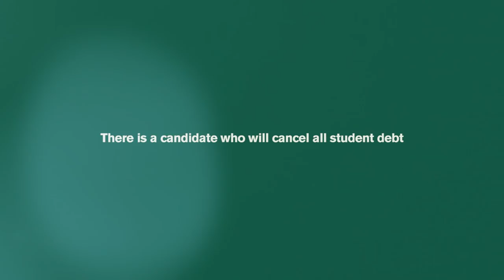Jill Stein - There Is A Candidate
There is a candidate who isn't controlled by Wall Street, who stands with Black Lives Matter, and who will cancel all student debt. That candidate is Dr. Jill Stein.